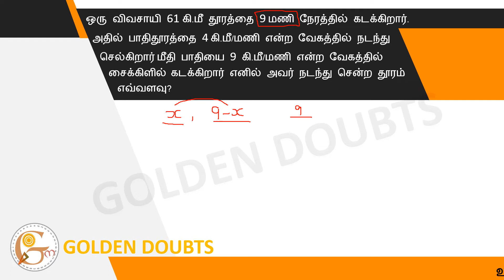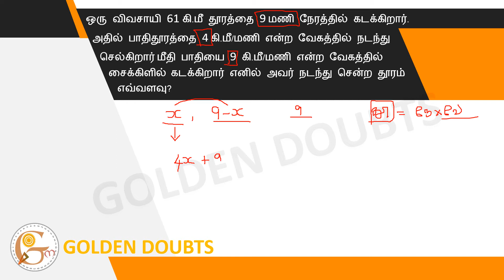A farmer covers a distance of 61 km in 9 hours. If he walks half the distance .....